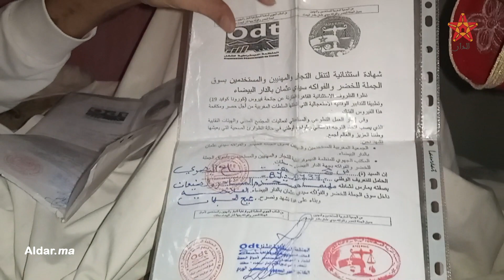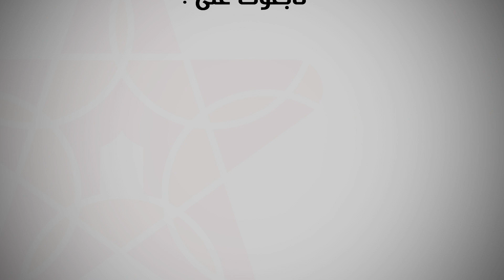نداء لذوي القلوب الرحيمة ... باأحمد يعاني في صمت من مرض السرطان يناشد المحسنين